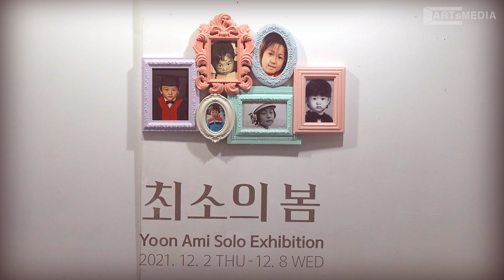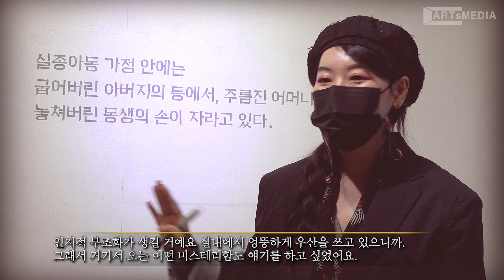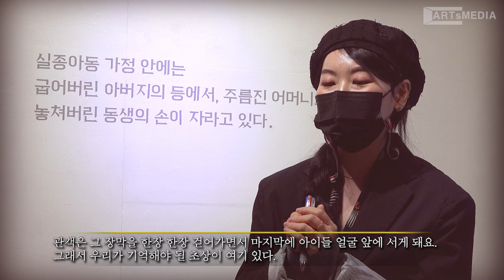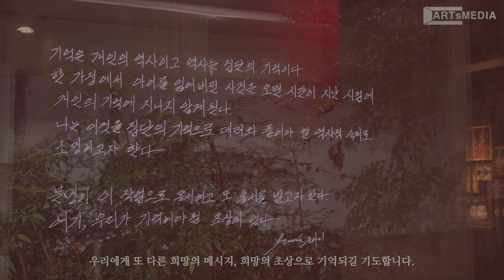윤아미 사진전 "최소의 봄, 우리가 기억해야 될 초상" -복합문화예술공간 머지